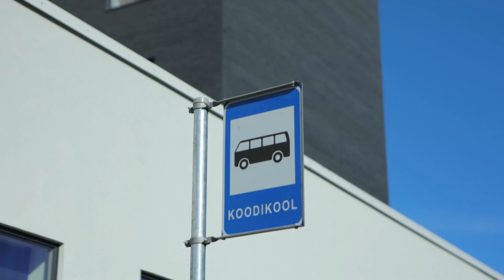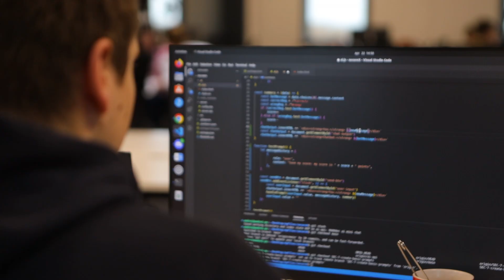kood/Jõhvi Cybersecurity Hackathon 2023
The quest to find innovative solutions for real-world cybersecurity problems took center stage at the kood/Jõhvi Cybersecurity Hackathon 2023.

This exciting event saw over 100 cyber enthusiasts come together to tackle the pressing issues of today’s digital landscape. In a tremendous display of collaboration and creativity, 15 new ideas were developed within a 48-hour period, all aimed at making the virtual world safer.

or just look us up on almost any social media channel by searching for "kood/Jõhvi".

* The video was done by Vladislav Šmigelski